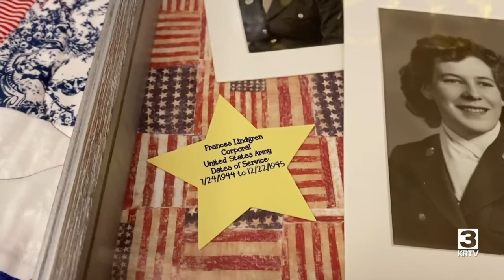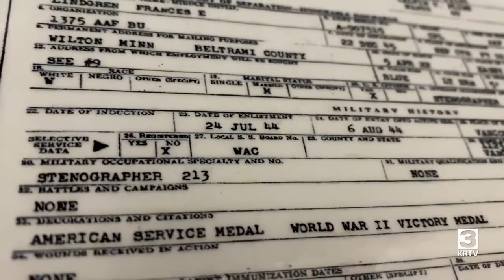WWII veteran celebrates 100th birthday in Great Falls